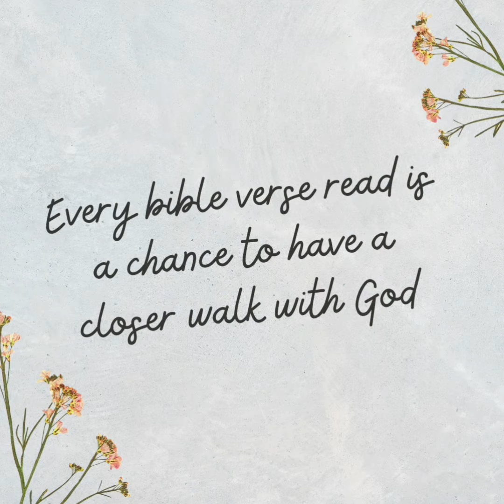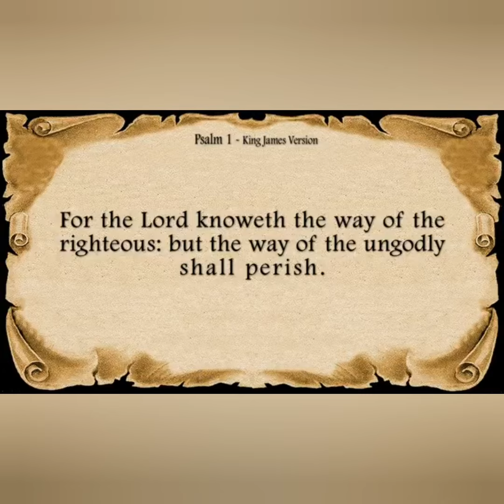The Book of Psalm 1 | Audio Bible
Psalm 1 | Audio Bible